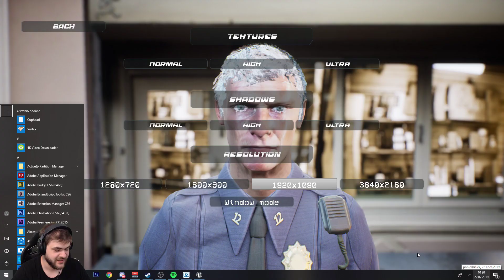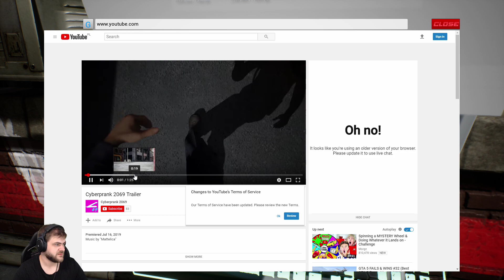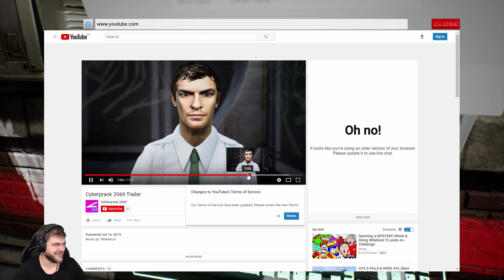Najgorsza podróba CYBERPUNKA - CyberPrank 2069 / 23.07.2019 (#1)